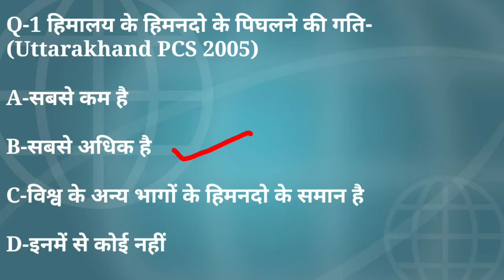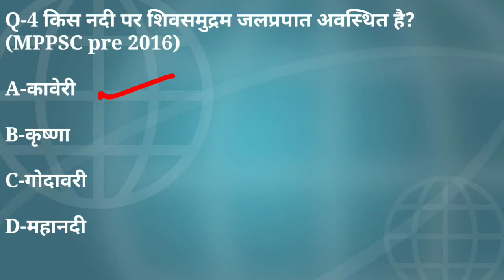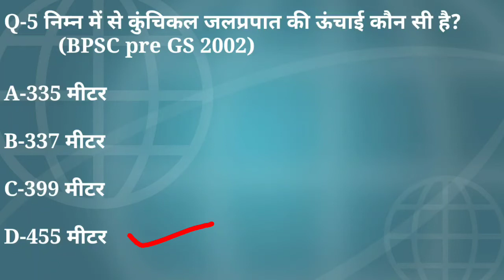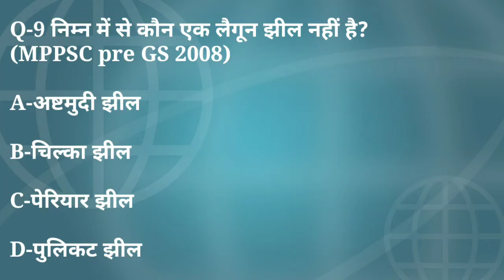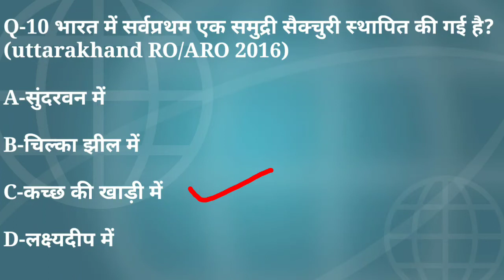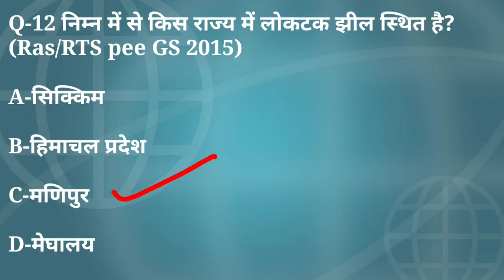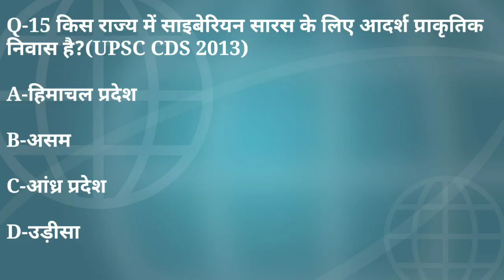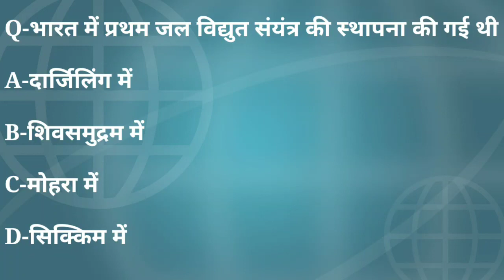Geography test series part 8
science gk science gk in hindi science gk tricks in hindi

science gk questions and answers science
# gk trick science gk 1000

science gk question wifistudy science
gk question question in marathi science
gk question 2019 science gk questions in english
science gk questions and answers in hindi science gk for hssc in english science gk for hssc science
gk for rrb ntpc in english science
gk for rrb ntpc science
gk for ssc cgl science gk for haryana police science
gk for railway exam science gk ad